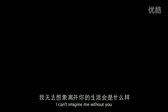Akama-1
pretty boy by akama miki & zang muyi